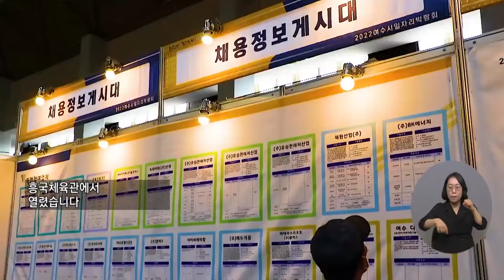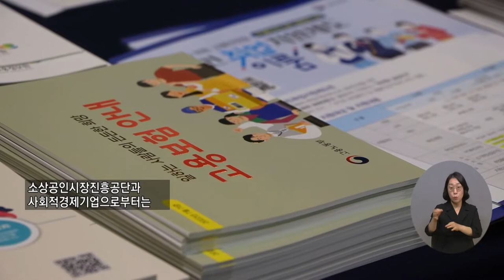복지TV뉴스 1625회 10월 5일 (수) 주요9 '2022년도 여수시 일자리 박람회' 이영춘 기자